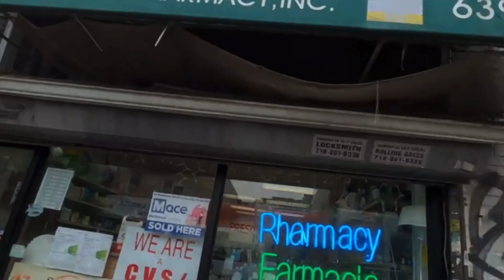BAIRRO DE LATINOS EM NEW YORK 🇺🇸 chamado de QUEBRADA no BRASIL 🇧🇷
Assim é um bairro de latinos no queens chamado corona..
entre no coração do bairro me acompanhe nesta grande aventura.